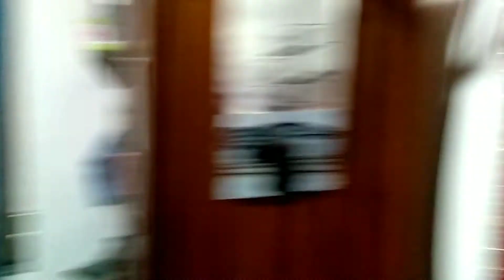preparate conmigo para salir a cenar con amigas!